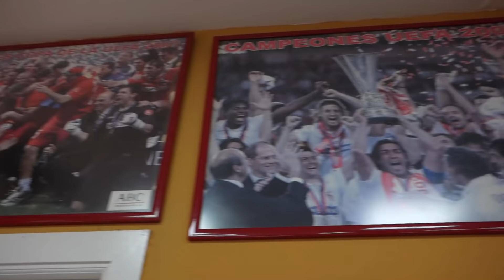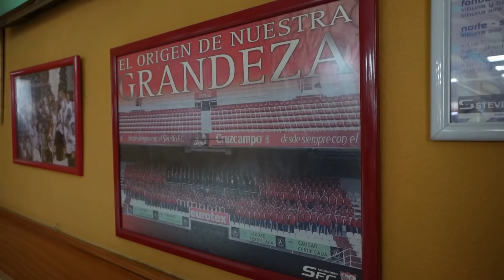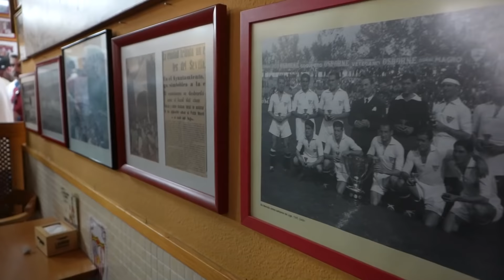Así se vive un partido de fútbol en ESPAÑA | El Gran Derbi: ¡gran experiencia! 🇪🇸⚽️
Mi primera vez yendo a un partido de fútbol en España, y pude vivir la experiencia de un Gran Derbi, uno de los partidos más épicos en La Liga española.

Momentos en el partido:

00:00 INTRO
00:53 El clásico gran derbi
02:20 Gente por todas las calles
03:45 Barras españolas
04:13 La gente ama el Futbol
05:04 Jugador legendario
06:33 Llegando al Estadio
07:59 No se puede entrar al campo sin esto
08:26 Conociendo a lucas ocampos
08:40 Pelota del partido
09:09 Balón flotando
10:01 Así se graba un partido
10:45 Apunto de empezar el partido
13:12 Despedida